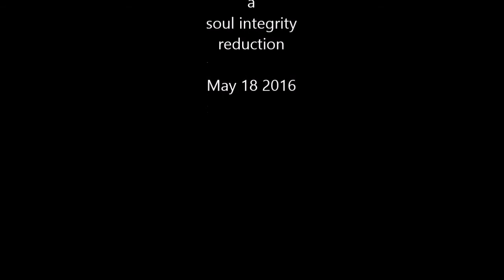NORTHERN SOUL - SCOTT'S ON SWINGERS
Promotional tune, a tribute to legendary Detroit DJ Scott Regan was issued by Ric Tic Records 7/66, five months after the release of "S.O.S." Regant's numbers (Arbitron Rating) were so good at radio station WKNR in the mid-'60s that he could walk on water.
Regan's first major broadcasting gig came in 1963 at WFUN in Miami, from there he ventured north to the Motor City to work at WKNR from 1965 to around 1969, when he left for a one-year stint at CKLW in 1970, then back to WKNR. He hosted an off-site broadcast for WKNR called Motown Mondays at the Roostertail Supper Club; the popular event marked the first time WKNR played live music.
That's Regan introducing the Four Tops, the Temptations, and the Supremes on the artists' individual live albums. Motown mercifully cut his full intro of the Temptations on the Temptations Live.,